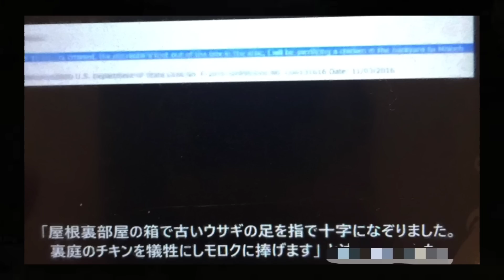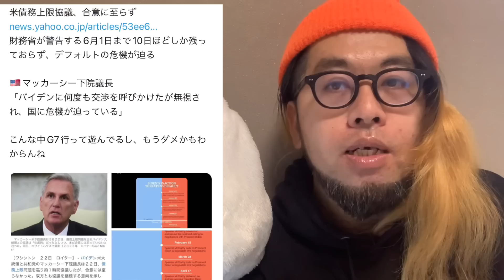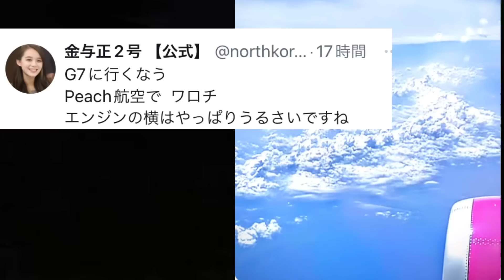【削除覚悟】本当の事を全部話します